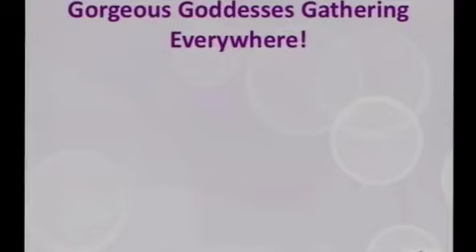Goddess on Purpose - Creating a Safe space for Goddesses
Snippet from Goddess on Purpose Event - The Gathering.  Goddess are Gathering everywhere.  We are feeling the pull to come together in a safe Space.